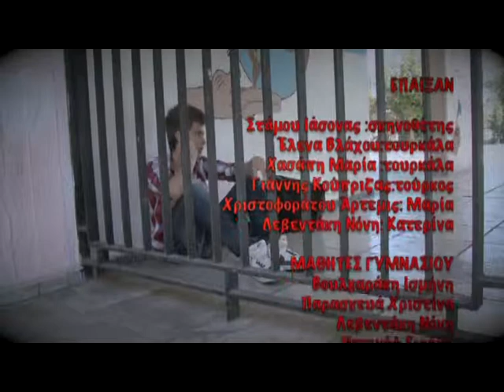malfunction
Γυμνάσιο Αγίων Αναργύρων
6ο Πάμε Σινεμά; 2013
Ψηφίζουμε όλοι την καλύτερη ταινία για το μεγάλο ΒΡΑΒΕΙΟ ΚΟΙΝΟΥ του "Πάμε Σινεμά;" 2013.